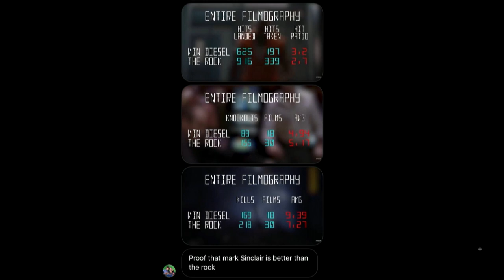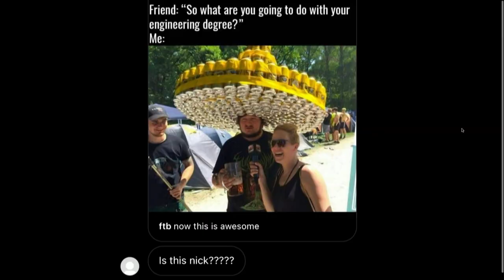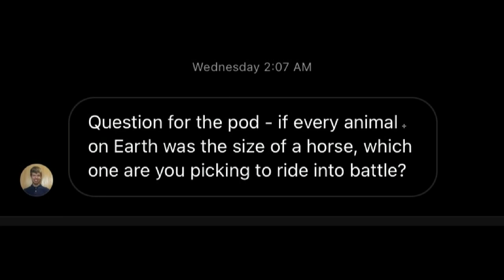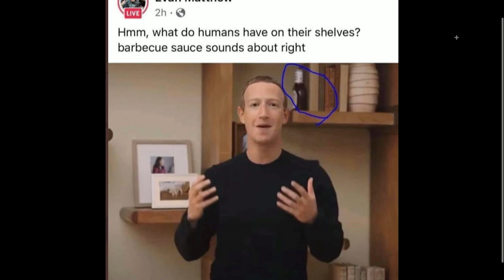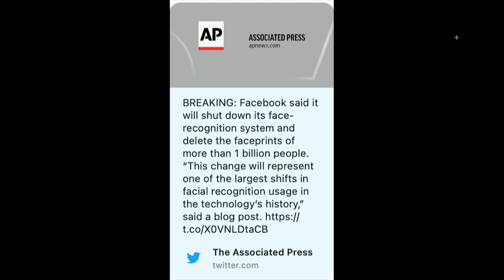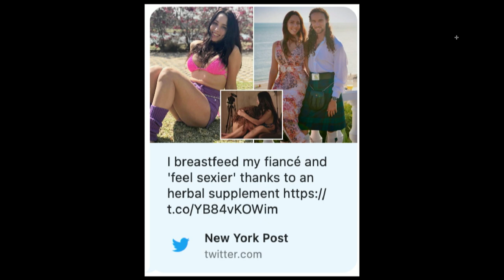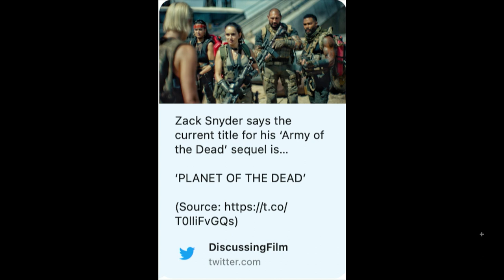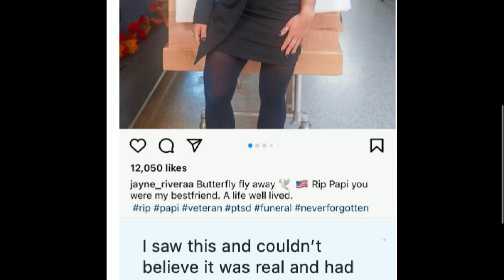187. Tony's Missing Meatballs | The Pod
Today’s episode of The POD kicks off with all the boys in studio and good friend to all Nick Maraldo leading the way for the show. The episode starts out with the boys all discussing their eventful Saturday at Tony’s Halloween party. The boys then get into their latest show and movie reviews as usual. On this week's episode of “What's in Their Fridge” Billy tubes gives us a look into his fridge that is stocked with enough food to feed a village. The boys then jump into the Pod FOD, which is a folder compiled of all things arahnd the internet. This week's Foddering includes Zuckerberg's BBQ sauce, a China Disney Land lock-in, the return of Chet Hanx, and much much more. to watch full episodes and don't forget to send your submissions for the Pod FOD to @ThePodPMI on Twitter and Instagram. We appreciate you rocking with us and we'll see you Wednesday, Cheers.